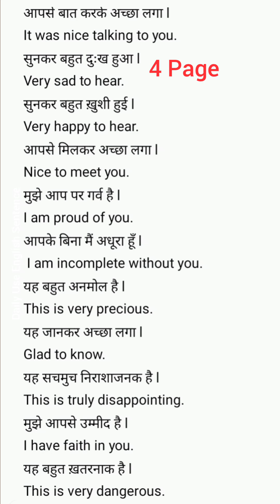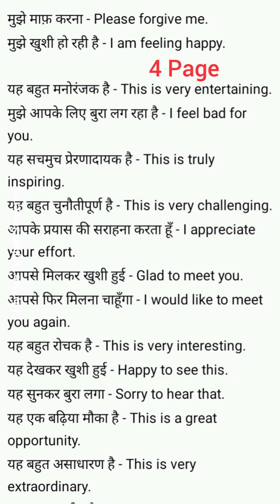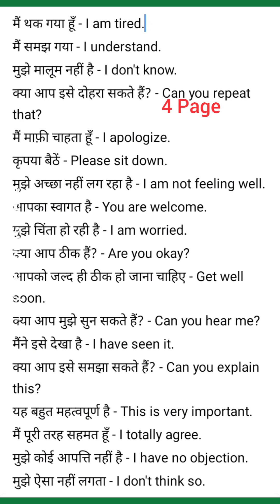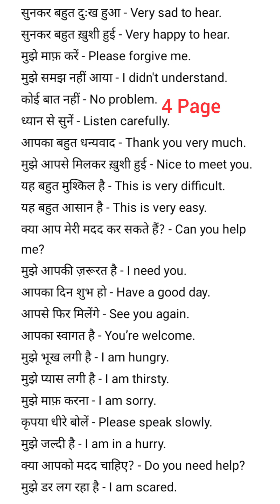100 रोज बोले जाने वाले अंग्रेजी वाक्य | Spoken English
100 रोज बोले जाने वाले अंग्रेजी वाक्य | Spoken English